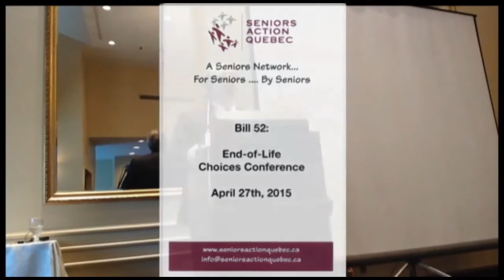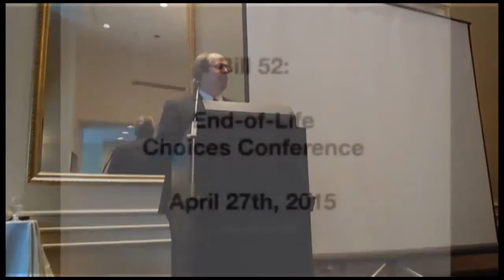Geoff Kelley Bill 52 Seniors Action Quebec 1/10 a